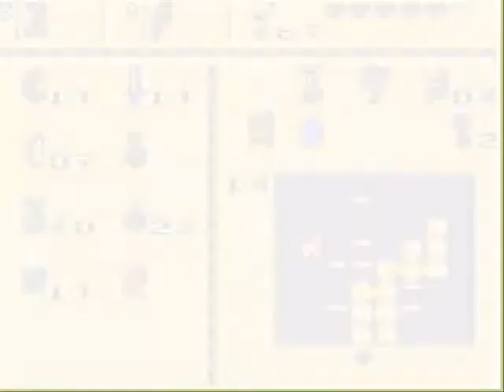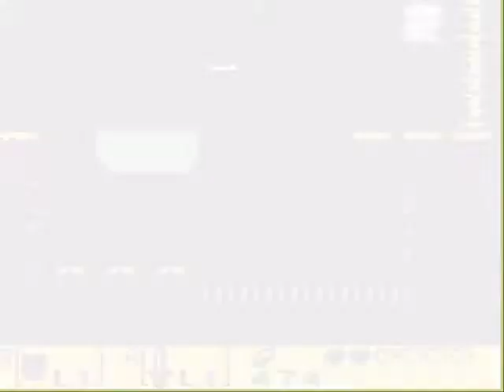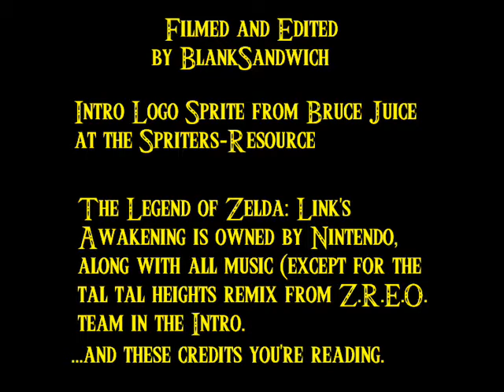Let's Play Link's Awakening!! (18) Fried eggs are delicious and have nothing to do with the episode.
Be prepared for a very slow-paced and non-gripping epic sequence of the fourth dungeon in Link's Awakening. Man, something smells horrible. Why am I typing that?